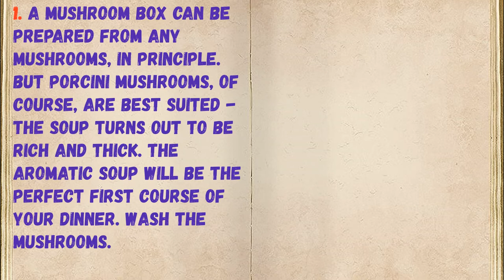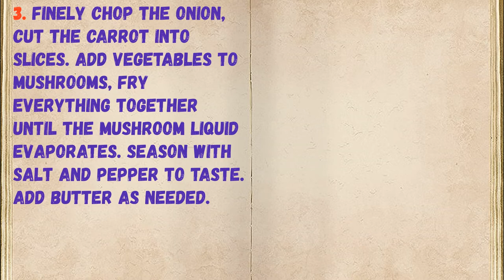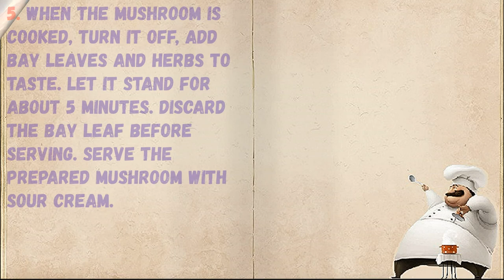Mushroom Holder - Mushroom Soup / Book of recipes / Bon Appetit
✅ Mushroom Rack - Mushroom Soup 👇

Ingredients:
* Onion - 1 Piece
* Mushrooms - 400 Grams
* Sour cream - 1 tbsp. the spoon
* Bay leaf - 1 Piece
* Butter - 2 tbsp. spoons

👉 Step by step cooking 👇

1. A mushroom box can be prepared from any mushrooms, in principle. But porcini mushrooms, of course, are best suited - the soup turns out to be rich and thick. The aromatic soup will be the perfect first course of your dinner. Wash the mushrooms.

2. Cut them into medium pieces, place in a saucepan and sauté in butter.

3. Finely chop the onion, cut the carrot into slices. Add vegetables to mushrooms, fry everything together until the mushroom liquid evaporates. Season with salt and pepper to taste. Add butter as needed.

4. Then pour water into the pot. You don't need a lot of water, the mushroom should not be liquid, but it shouldn't be too thick either. Cut the potatoes into cubes and add to the mushroom picker. Cook over medium heat until the potatoes are done. By the way, you can throw in a few mushrooms along with potatoes (without frying).

5. When the mushroom is cooked, turn it off, add bay leaves and herbs to taste. Let it stand for about 5 minutes. Discard the bay leaf before serving. Serve the prepared mushroom with sour cream.